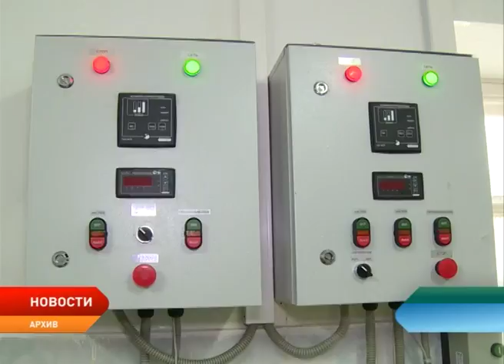Аграрии НАО вновь смогут рассчитывать на господдержку при производстве мяса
В Ненецком округе возобновят одну из мер господдержки аграриев. В 2018 году сельхозтоваропроизводители региона смогут рассчитывать на государственную поддержку в части возмещения затрат на производство мяса крупного рогатого скота. Речь об этом шла на заседании Сельскохозяйственного совета при губернаторе НАО. В его состав входят руководителя органов исполнительной власти субъекта, животноводческих и оленеводческих хозяйств, перерабатывающих предприятий округа. В режиме конструктивного диалога открыто поговорили о насущных проблемах и перспективах развития агропромышленного комплекса региона.